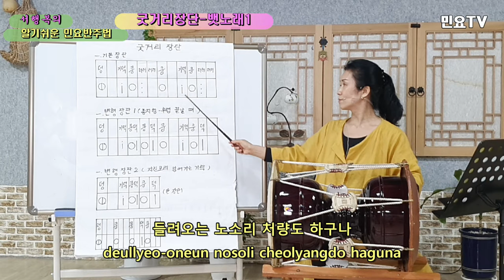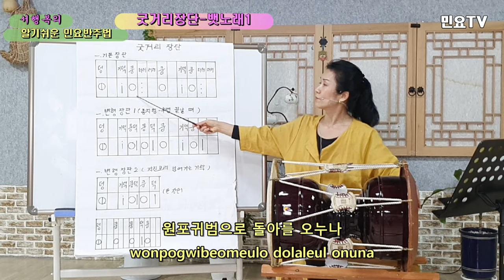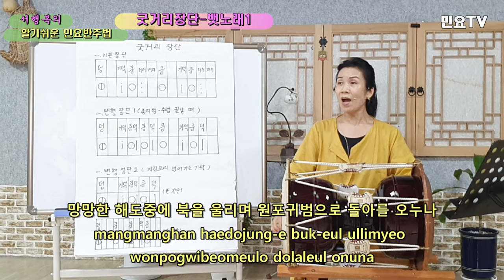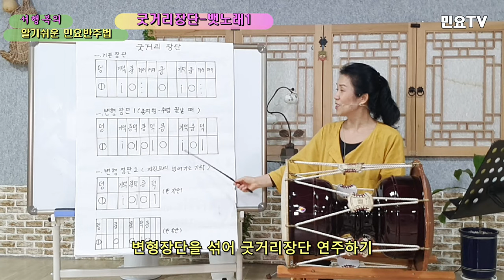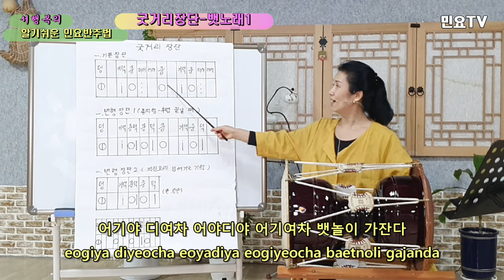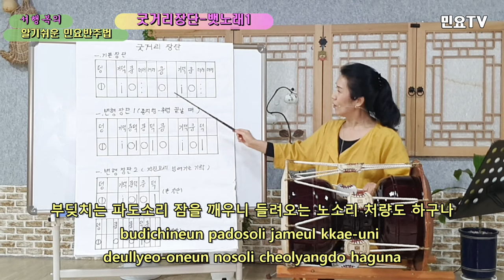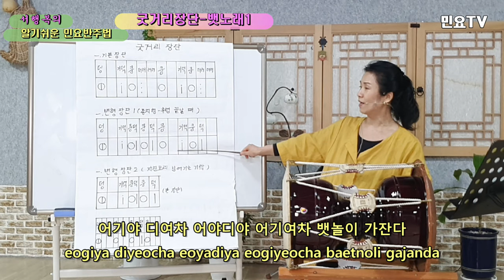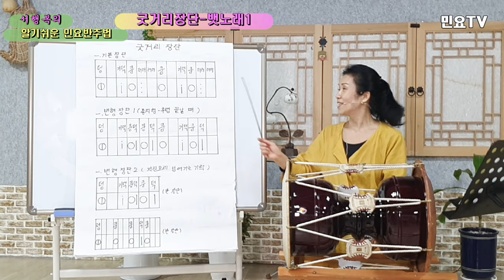굿거리장단 배우기(기본,변형) – 뱃노래1 : Korean folk song accompaniment of Seo Haeng-bok, 韓國民謠 講習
전국민 장구배우기 프로젝트 '서행복의 알기쉬운 민요반주법ㅣ 굿거리장단 배우기(기본,변형) – 뱃노래1 :  Easy Korean folk song accompaniment of Seo Haeng-bok / Gutgeorijangdan 16, 韓國民謠 講習

‘장구(Janggu)’로 민요 반주하는 방법을 ‘서행복(Seo Haeng-bok)’ 강사와 함께 배워보는 코너로 ‘굿거리장단(Gutgeorijangdan)’ 열여섯번째 시간입니다.

It's the sixteenth time of "Gugeorijangdan" to learn how to accompany folk songs with "Janggu" with a "Seo Haeng-bok" instructor.